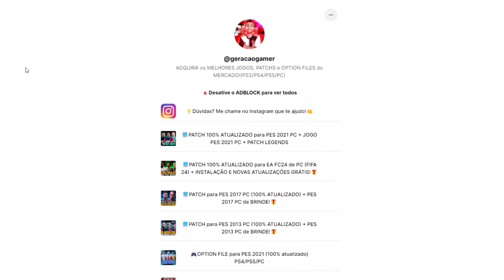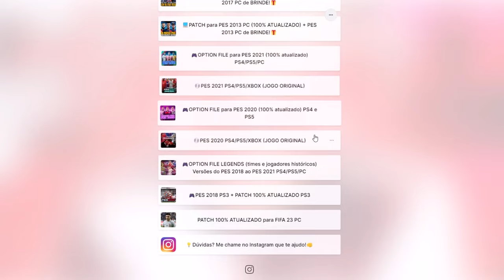A GRANDE FINAL DO CARIOCÃO!! MAIKÃO MONSTROO🔥🔥 - Modo Carreira Goleiro #6 | EA FC 24 no MELHOR PATCH